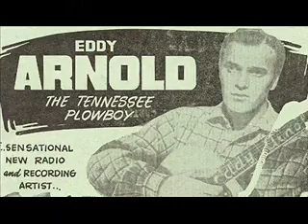eddy arnold make the world go away